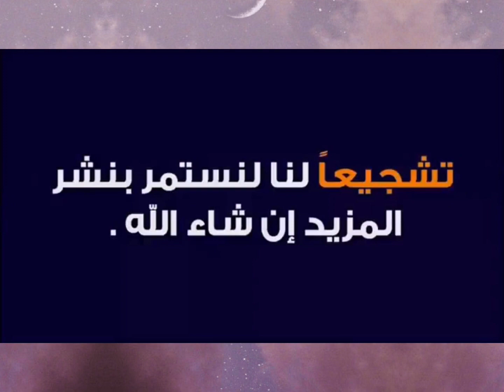شاهدوا كيف تعامل هاد الجزائري مع طفل إفريقي